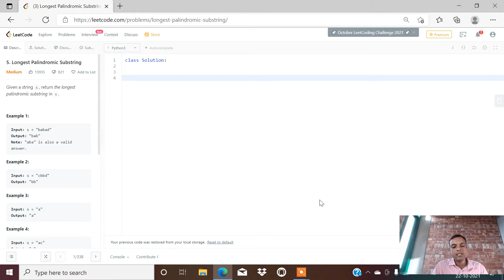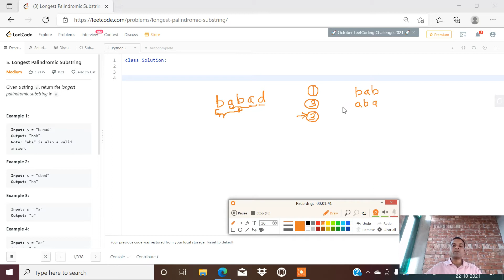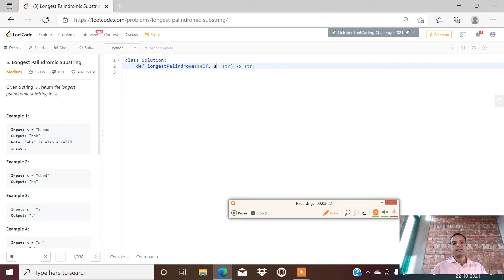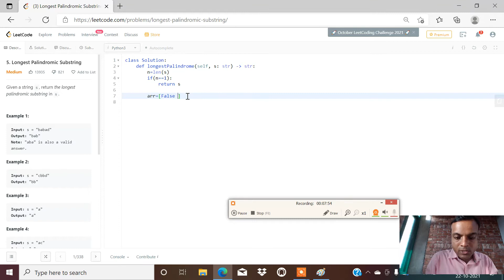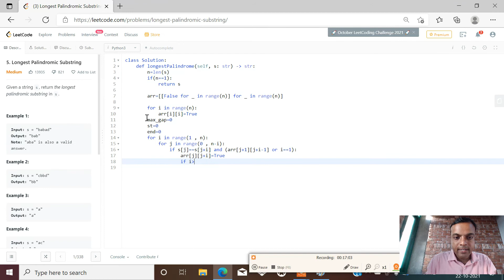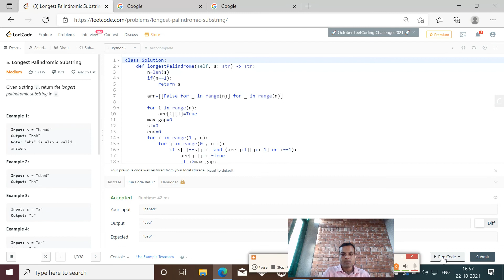Longest Palindromic Substring | Leetcode solution | Hindi